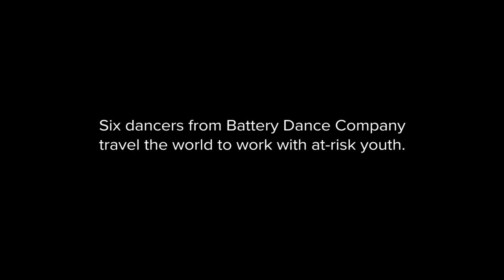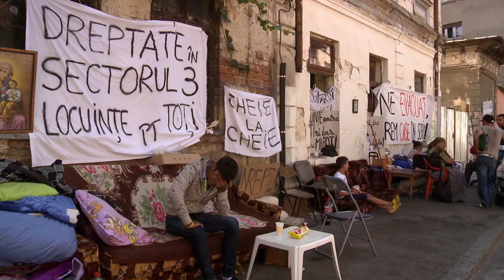MOVING STORIES - Trailer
Six Dancers. Four Countries. One Week To Transform Lives.
A Documentary Film by Rob Fruchtman, Cornelia Ravenal, Mikael Södersten, Wendy Sax
A Wilderness Films Production. (85 min)